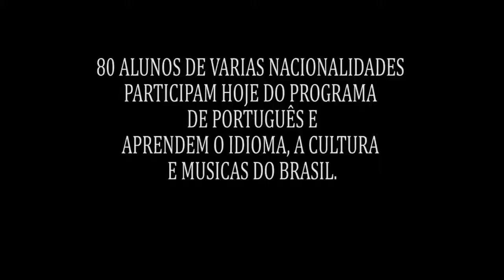Doral Elementary School, escola na Flórida, oferece ensino bilíngue Português / Inglês